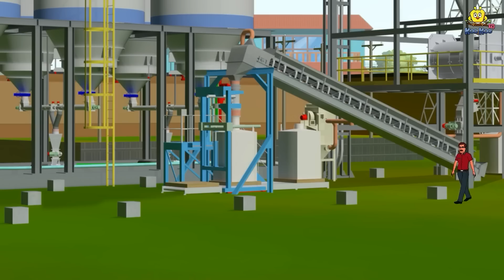పేదల అరటి రైలు ఇల్లు | Telugu Stories | Telugu Kathalu | Stories in Telugu | Moral Stories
✿ Story : The Poor's Banana Train House